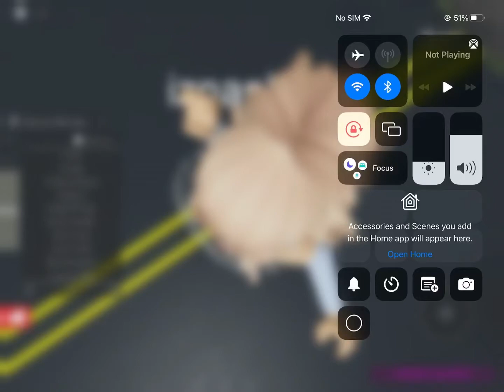Ricky said I’m I rich I said no and I don’t care 🙄🙄🙄😑😑😎😎